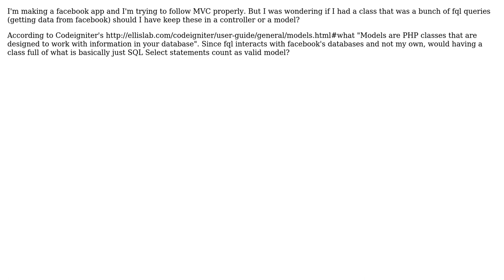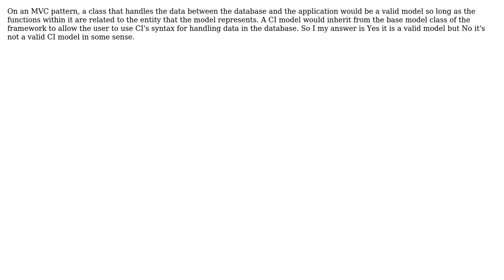Software Engineering: Does a group of Select Statements count as a valid model? (2 Solutions!!)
Software Engineering: Does a group of Select Statements count as a valid model?

With thanks & praise to God, and with thanks to the many people who have made this project possible! | Content (except music & images) licensed under CC BY-SA | Music | Images & others | With thanks to user whastupduck user tdammers user gnat user debuggingFool and the Stack Exchange Network Trademarks are property of their respective owners. You are responsible for your own actions.